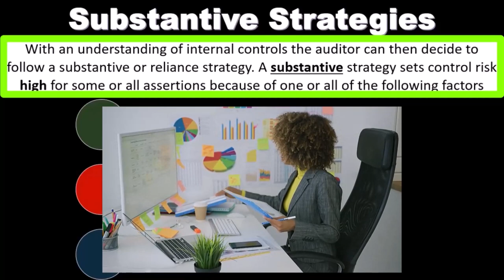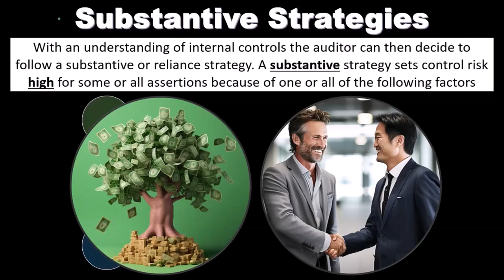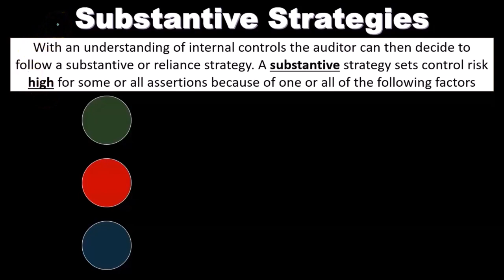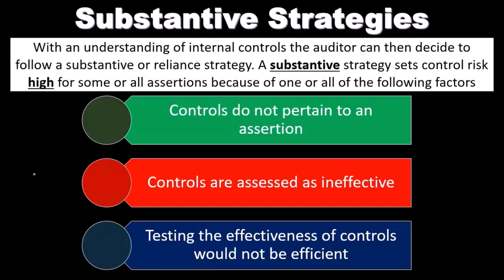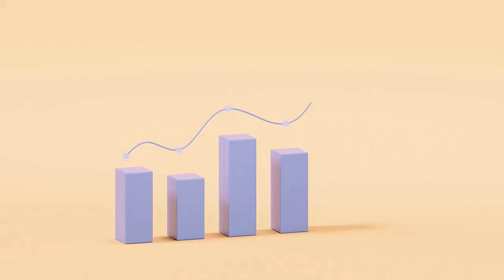Estrategias sustantivas y de confianza 6060 Auditoría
Estrategias sustantivas y de confianza
Auditoría